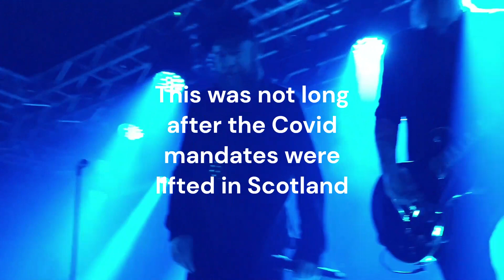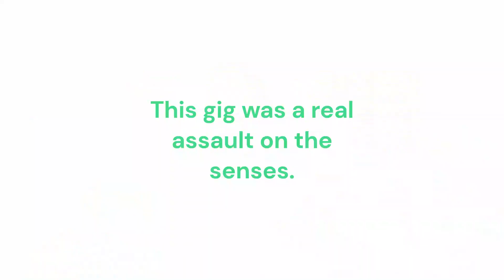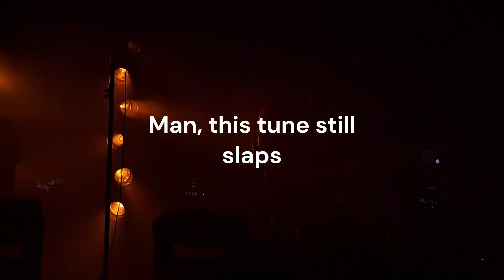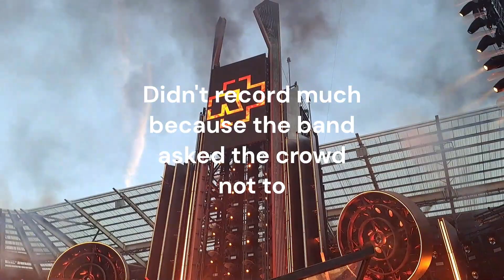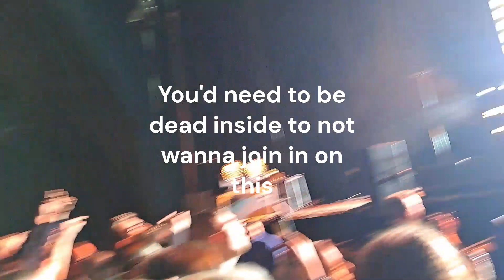My year of gigs 2022 recap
My very amateurish recap video of 2022